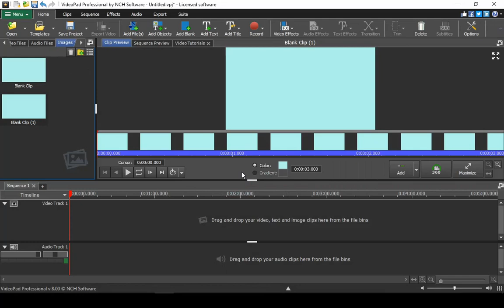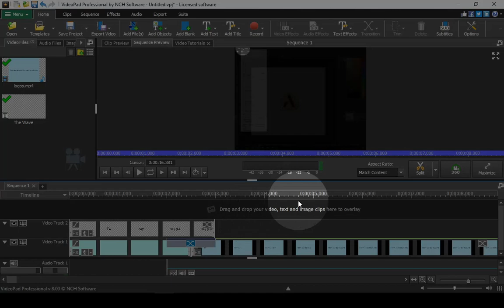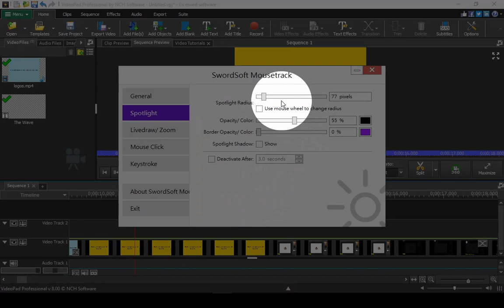Which Software I use for Editing My Videos? | How i highlight My Mouse Cursor? | Areeb Productions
SO If you wanna know that too! keep on watching ( Without skipping )